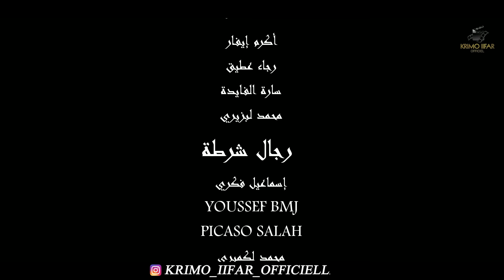فيلم مغربي بعنوان "المحروم"🔥أروع قصة في سنة (2023) إنتقام,,الدراما,,الحب